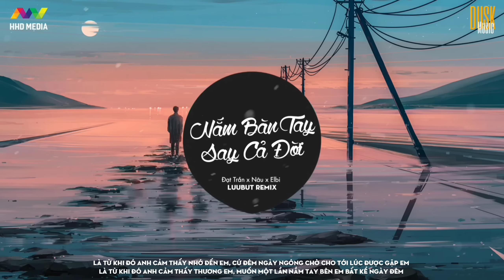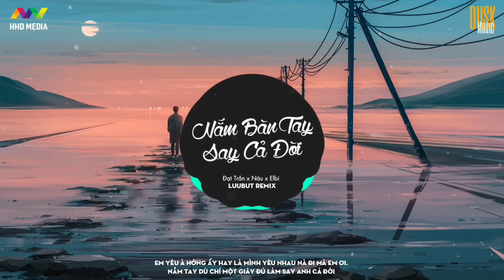♬ NẮM BÀN TAY SAY CẢ ĐỜI - ĐẠT TRẦN x NÂU x ELBI ( LUUBUT Remix ) | NHỚ ĐEO TAI NGHE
Composer: Đạt Trần - Nâu
Music Producer: ELBI
Support: ExPro Melody - Linh Trần
Recording & Mix Master : CT Bắp
Remix by: LUUBUT
Editor Video: HOA HỒNG DẠI MUSIC

Lyrics:
Lâu nay anh luôn mình ên, có bao giờ anh nghĩ về đến chuyện tình yêu
Cho tới khi anh gặp em, nết na là ngoan hiền khiến anh thay đổi bao điều
Là từ khi đó anh cảm thấy nhớ đến em, cứ đêm ngày ngóng chờ cho tới lúc được gặp em
Là từ khi đó anh cảm thấy thương em, muốn một lần nắm tay bên em bất kể ngày đêm

[ĐK:]
Em yêu à hỏng ấy hay là mình yêu nhau nà đi mà em ơi
Nắm tay dù chỉ một giây đủ làm say anh cả đời
Con tim này đã hao gầy, vì bao ngày mong chờ tim em, tiếng yêu này vẫn còn thương này vẫn còn vương vào đôi mắt hiền
Ố ồ ố ồ ... ố ô ố ô Nắm tay dù chỉ 1 giây đủ làm say anh cả đời

[RAP:]
Nắm tay em là say cả đời , nó đúng chứ không hề sai
Hạnh phúc không cần cầu kì chỉ mong là có em kề vai
Trứng rán thì luôn cần mỡ , còn bắp thì vẫn cần bơ
Trái tim a cũng cần thở nhưng cái cần nhất là cần em cơ
Anh không sợ con corona anh chỉ sợ mình cô đơn quá
Đôi môi em ngọt như socola anh chỉ mới nhìn đã muốn hôn lên má
Một hai nghiêng nước nghiêng thành là em xinh đẹp càng ngắm càng say
Nhanh chân lại gần bên em, nói nhỏ em ơi cho anh nắm bàn tay ...

Ngày hôm qua mưa rơi em ơi , nhớ về em giấc ngủ anh còn mơ
Dù cho mai đây em cô đơn , có bàn tay bé nhỏ đợi chờ